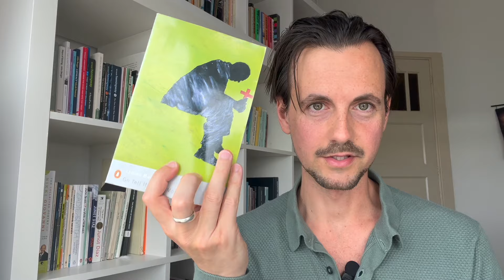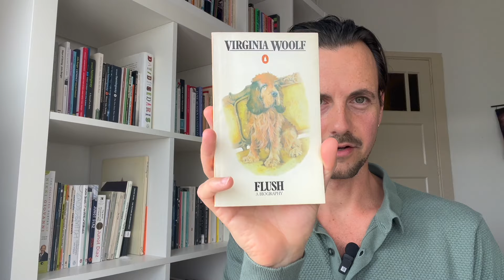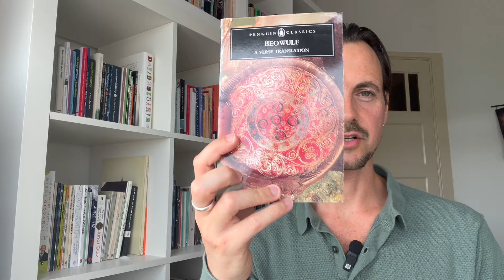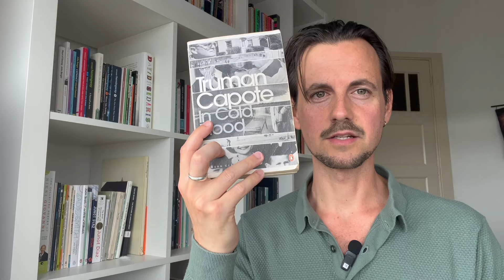Ten Penguin Classics I Can't Live Without